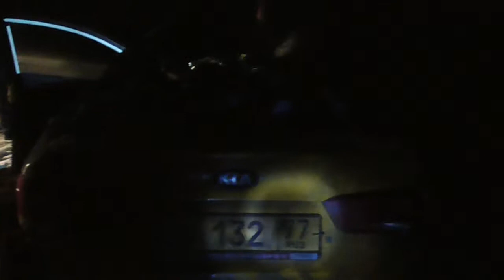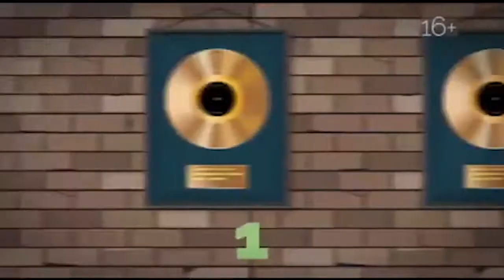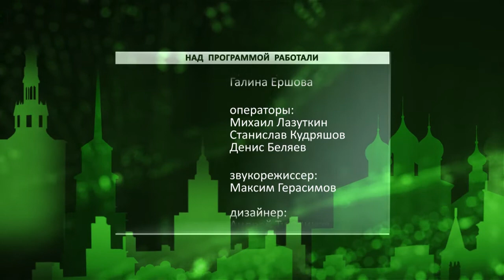День города - новости Рязани 29.12.16